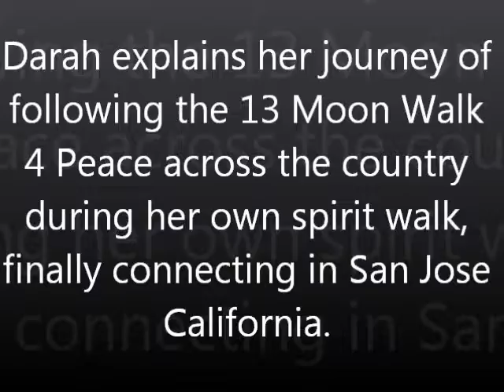Dara shares her story as a message carrier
Dara explains her journey of following the 13 Moon Walk 4 Peace across the country during her own spirit walk, finally connecting in San Jose California.